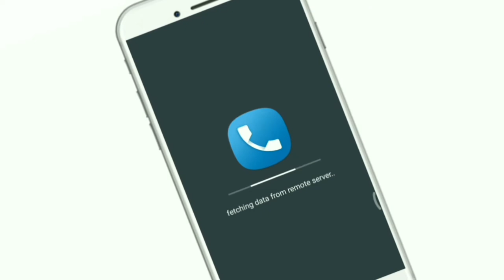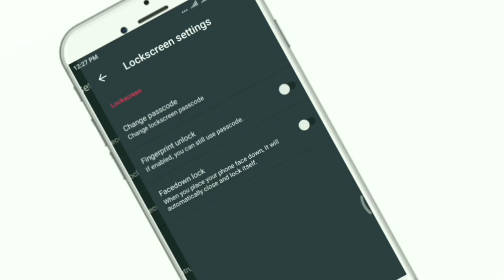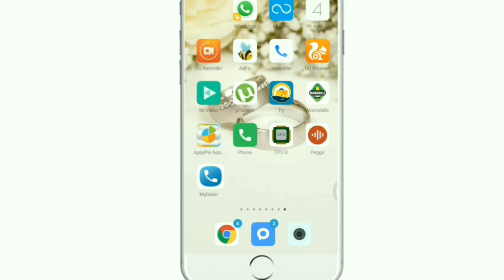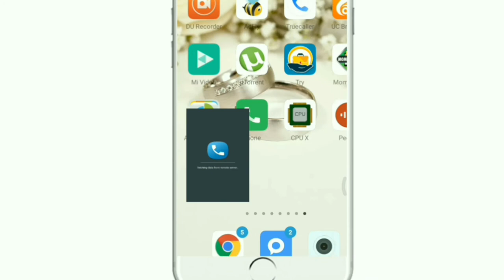இவ்ளோ secret மறைந்து இருக்கா நம்ம Dialer pad -ல Phone Dialer secret Hidden Feature in Tamil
இவ்ளோ secret மறைந்து இருக்கா நம்ம Dialer pad  ல Phone Dialer  secret Hidden Feature